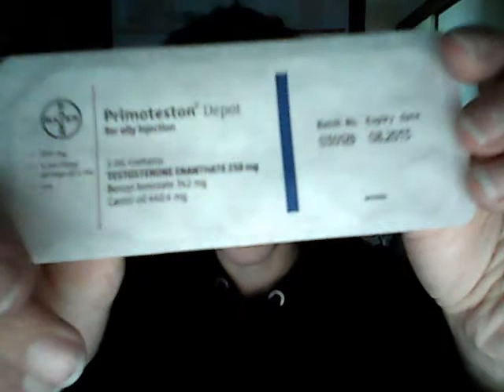3 Weeks On T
3 weeks on t vid. not much to report :/ but hopfully more to come :D

.ps. LOVING LIFE ON T